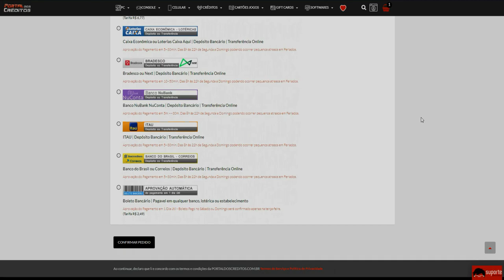REVELEI minha CONTA no IMORTAL!